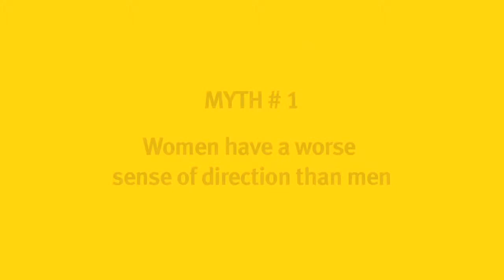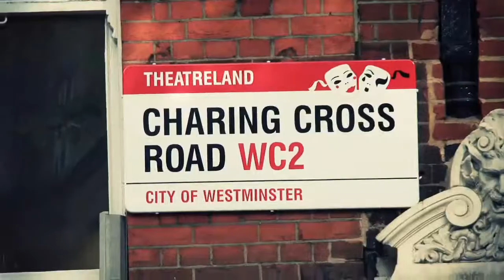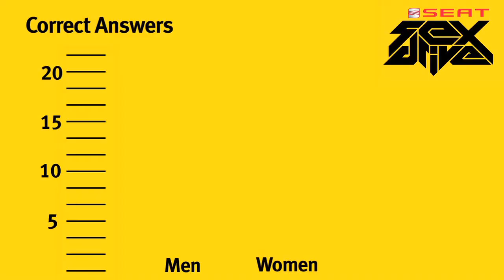SEAT Sex Drive -Street Challenge - Section 1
SEAT and Fifth Gear set out to answer a major question: Who really are the better drivers? Four men and four women join Vicki Butler-Henderson and Jonny Smith to find out in this new show from SEAT and Fifth Gear.

In this episode we find out who has a worse sense of direction, women or men! Watch to find out.